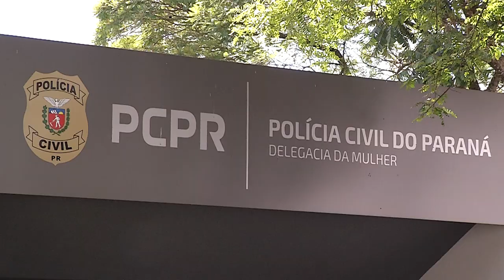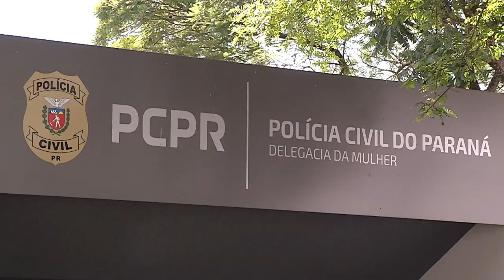Delegacia da Mulher encerra 2022 com todos os crimes registrados concluídos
Segurança: Delegacia da Mulher fechou 2022 com todos os procedimentos em dia. E, nenhum, anterior ao ano de 2022 em andamentos.